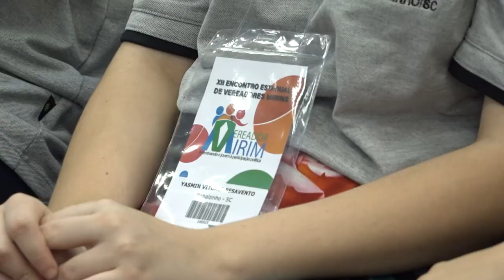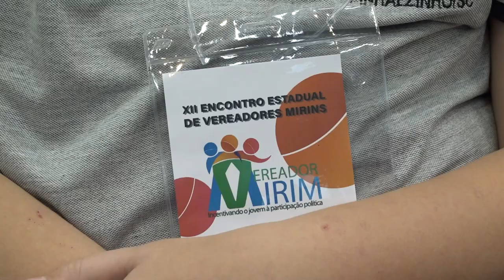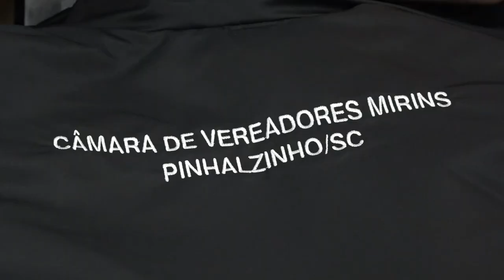PGM 126 - Mulher em Foco - Marlene Fengler - Diretora da Escola do Legislativo - 21/12/23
Escola do Legislativo: 23 anos de educação política e cidadã para todos.
Nossa convidada é uma entusiasta quando o assunto é educação. Marlene Fengler é formada em Letras pela UFSC e pós em Políticas Públicas na Espanha. Marlene atuou muitos anos nos bastidores da política, foi Deputada Estadual e atualmente é Diretora da Escola do Legislativo
Deputado Lício Mauro. A Escola é responsável pelas ações pedagógicas da Assembleia Legislativa do Estado de Santa Catarina (Alesc). Trata-se de um espaço de qualificação profissional, reflexão democrática e formação para cidadania, além de proporcionar processos de criação, sistematização e difusão de conhecimentos técnicos especializados na área legislativa.